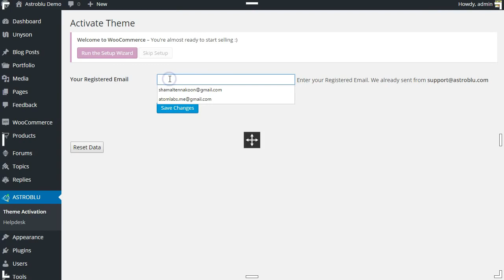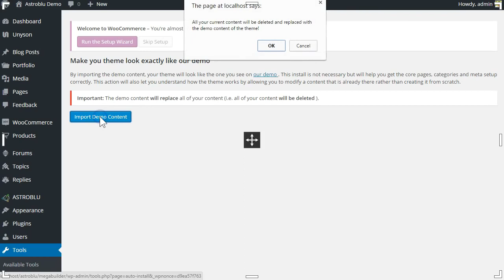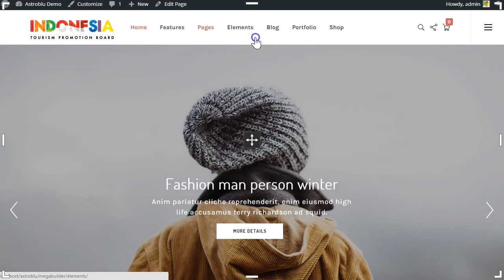Waferly Business WP Theme Demo - $389K BONUS & BIG OFF